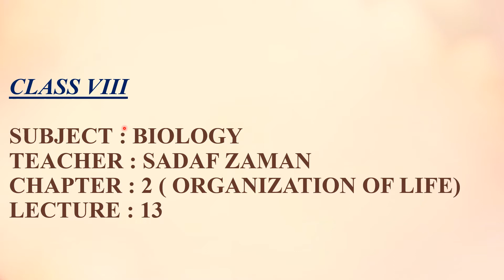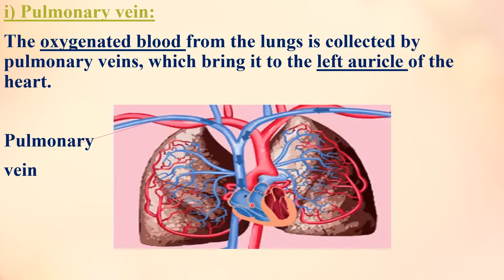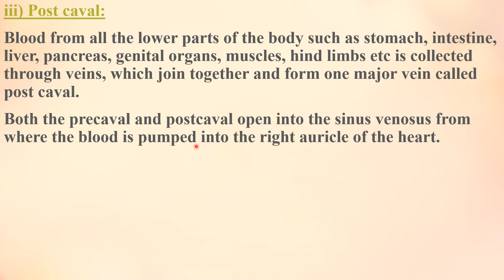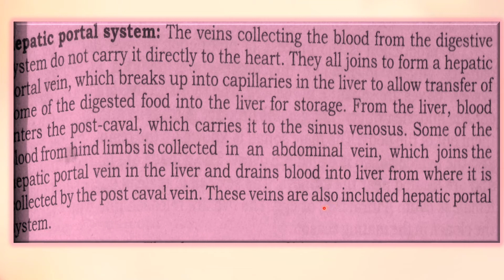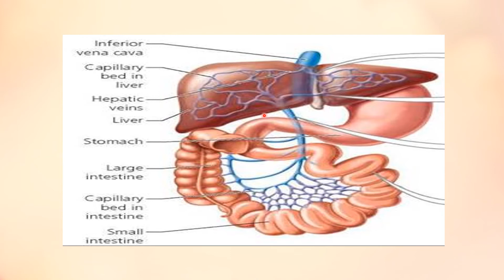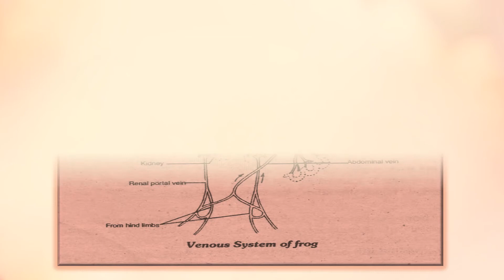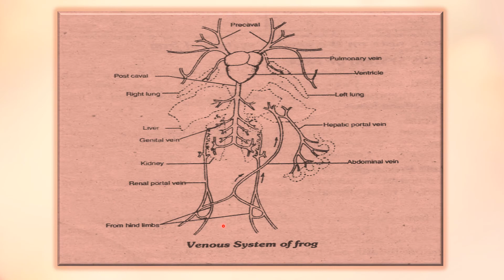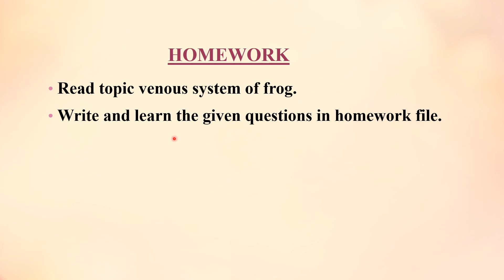Subject biology, Grade 8, week 8,Day 2 video